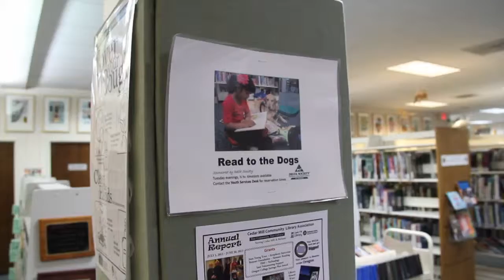Video - Leigh and Cody, Animal Therapy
Please change quality settings to 720p before watching!